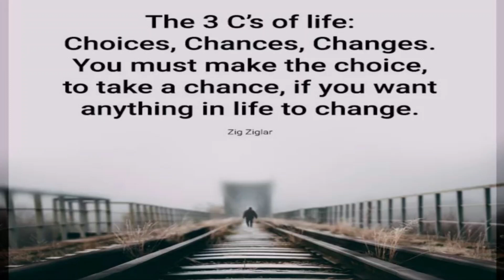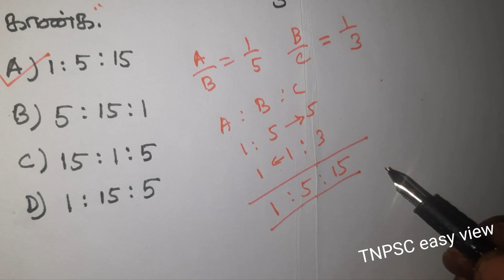1)If (A/2)=(B/3)=(C/4) then find A:B:C|TNPSC easy view |If A=( ¹/5)B and B= (1/3)C then find A:B:C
In this video we see the ratio and proportion related problems.

4) எதிர்ச்சொல்லை எடுத்தெழுதுதல்

5)பொருந்தாச் சொல்லைக் கண்டறிதல்